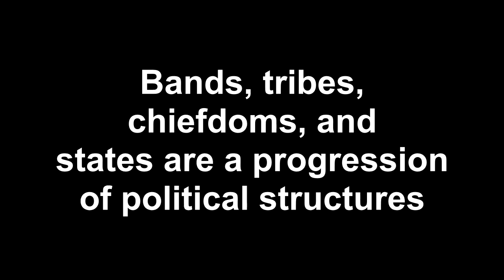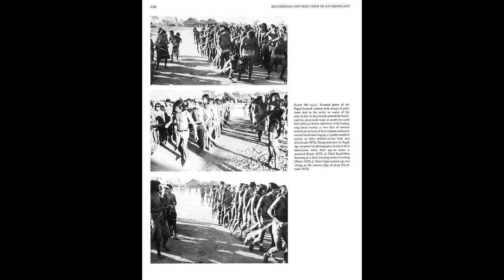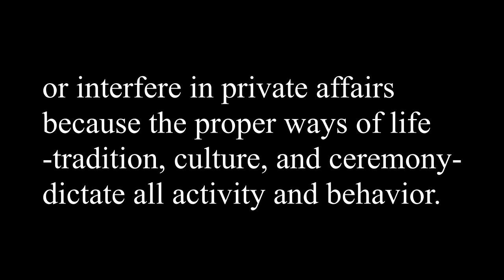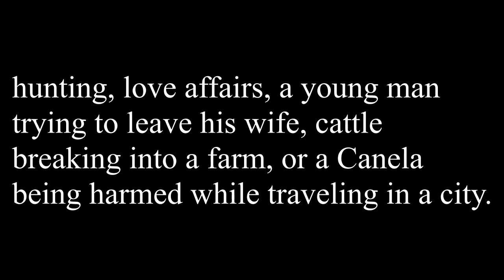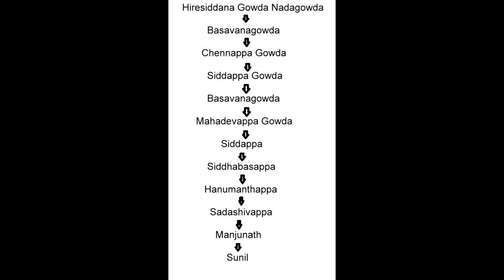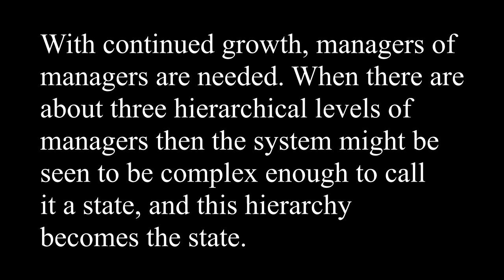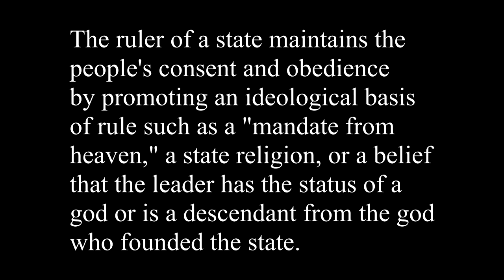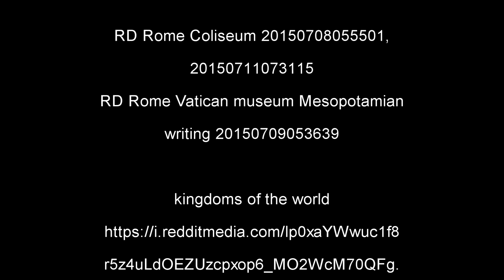Our earliest forms of government: band, tribe, chiefdom, and state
Some 10,000 years ago, a changing climate forced some of us to switch to full-time farming. By chance, this was the key to abundance and allowed populations to grow one-hundred-fold. A room filled to the top with wheat, rice, or corn feeds 10,000 people for months. This abundance enables and requires civilization. Since the beginning, the purpose of government has been to coordinate our mutual efforts. The band of a few extended families is our innate social group. Tribes are a collection of bands that temporarily form in response to an external situation. Chiefdoms and states are increasingly larger social groups. Nations have occurred through just the last few centuries. Each of these are temporary political systems. What is next for us?

For a list of all videos that comprise this course in Big History,